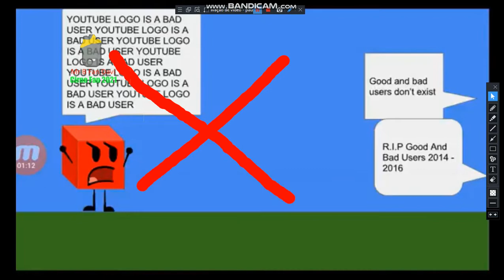I INTERRUPT BraceletyIsAwsome 2012'S VIDEO!!!!!!!!